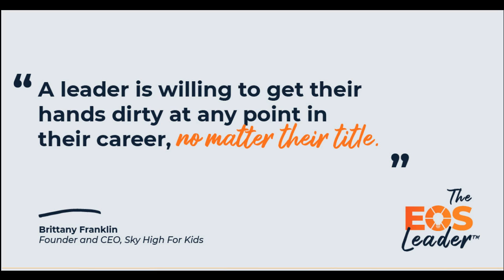The EOS Leader™ Podcast | "The Leader Led by Example" - Brittany Franklin, CEO of Sky High For Kids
Get a peek into Episode 19 of The EOS Leader™ podcast. Listen to this episode's guest, Brittany Franklin, founder and CEO of Sky High For Kids, talk about the types of leaders she's worked with and leading by example.

This snippet is from EP19: Brittany Franklin | Strong Leaders Aren't Created in a Vacuum